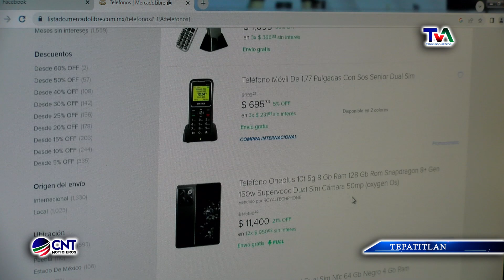PRECAUCION EN EL USO DE TARJETAS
En estas épocas de compras de regalos, es importante hacer buen uso y cuidado de las tarjetas de créditos, para evitar caer en estafas y ciber robos.